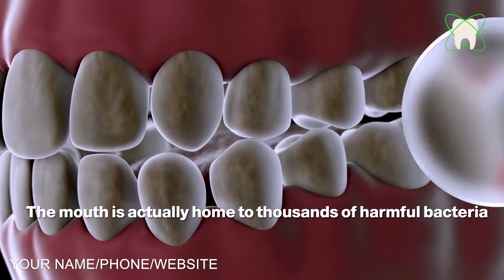Dental Practice Promotional Video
Are you giving Services like Dental Practice? This promo video is a great way to increase your website conversion rate, consequently, increase your sales. and improve communication with existing and potential clients. I will customize this Dental Practice Promo Video for your Business at a lower cost.

Accounting CPA Video
Acupuncture Service Video
Airport Transportation Video
Architectural Services
Auditor Promo Video
Auto Detailing Services
Auto Mechanic
Auto Parts Store
Auto Repair
Autobody Shop

Babysitter
Bakery
Bankruptcy Lawyer
Barber Shop
Basement Finishing
Bathroom Remodel
Beauty Salon
Blinds & Shutters
Bookkeeping Service
Brake Shop
Business Formation
Business Lending
Business Services

Cleaning Services
Commercial Contractor
Chiropractic
Catering Services
Construction Contractor
Construction Company
Car Dealer
Carpet Cleaning
Carpet Installation
Concrete Company
Cosmetic Dentist
Car Rental
Car Finance
Car Insurance
Computer Repair
Child Care
Cardiologist
CPA Accounting
Credit Repair
Crypto Currency
Curbing & Landscaping
Custody Attorney

Dentist
Dental Practice
Dental Insurance
Dental Teeth Whitening
Dermatologist
Digital Media Attorney
Disaster Recovery
Divorce Attorney
Dj Disc Jockey
Dog Grooming
Dog Training
Daycare
Day Spa
Dry Cleaner
Deck Builder
Dent Repair
Drywall Installation
Duct Cleaning
Dui Defense Attorney
Dumpster Rental

Eye Care
Event Planner
Events Management
Electrician
Equipment Rental
Estate Planning
Eye Lash Extensions
Eyebrow Threading

Fitness Center
Florist
Freight Services
Fencing Contractor
Financial Planner
Family Law Attorney
Financial Advisor
Facebook Ads Strategist
Flooring Contractor
Foreclosure Service

Golf Instruction
Golf Shop
Gutter Cleaning

Hair Restoration
Hair Salon
Healthcare
Handyman
HVAC Services
Home Security
Home Appraiser
Home Inspection
Home Remodeling
Home Security Company
Home Siding

Interior Designer
Injury Attorney
Immigration Attorney
In-Home Chef
Insurance Agent
Interior Decorating
Interior Design
Internal Medicine

Jewelry Store
Kitchen Contractor
Kitchen Countertops
Kitchen Remodeling

Landscaping Company
Lawyer
Lawn Maintenance
Lawn Sprinkler
Lead Generation
Life Coach
Life Insurance
Limousine Service
Locksmith

Malpractice Attorney
Marketing Content Writing
Marriage Counseling
Massage Therapy
Merchant Processing
MMA Training
Mold Remediation
Mortgage Company
Moving Company

Nutritionist
Nail Salon
Nanny Services
Notary Services

Optometrist
Orthodontist
Obstetrician

Painter
Pest Control
Pawn Shop
Payday Loans Center
Payroll Service
Pediatric Dentist
Pediatrician
Permanent Makeup
Personal Injury Lawyer
Personal Trainer
Pet Grooming
Pet Shop
Pet Sitting
Photography
Physical Therapy
Pizza Restaurant
Plumber
Podiatrist
Pool Care
Pool Installation
Pressure Washing
Printing Company
Private Investigator
Property Management
Psychiatric Care
Public Relationships

Realtor
Replacement Window
Retirement Planning

Screen Printing
Security System
Septic Service
Skin Care Services
Snow Removal
Storage Facility

Travel Agent
Tax Consultant
Tax Service Accountant
Tailor
Teeth Whitening
Tire Shop
Title Company
Towing Service
Tree Removal

Veneers – Dental
Veterinarian
Videographer

Water Filtration
Water Heater Replacement
Web Developer
Website Design
Wedding Officiant
Weight Loss
Window Cleaning
Window Replacement
Window Tinting
Window Washing
Windshield Repair
Wisdom Teeth
Wedding Planner
Yoga Classes
Yoga Instructor